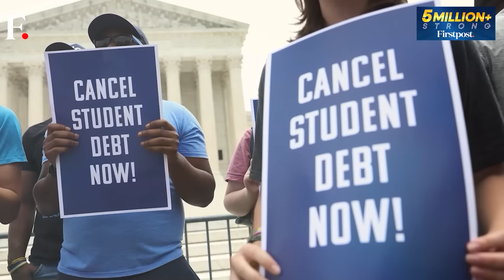Delhi's Drainage Plan from 1976: Why India needs Infrastructure Upgrade | Vantage with Palki Sharma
Delhi's Drainage Plan from 1976: Why India needs an Infrastructure Upgrade | Vantage with Palki Sharma

Every monsoon, it's the same picture across India's biggest cities. Roads are flooded, traffic comes to a standstill and emergency services are disrupted? What explains this year after year? Why is India not upgrading its infrastructure? Is climate change making the problem worse? Palki Sharma tells you.

Delhi Drainage Plan | Floods | Monsoon | Infrastructure | India | Firstpost | World News | News Live | Vantage | Palki Sharma | News